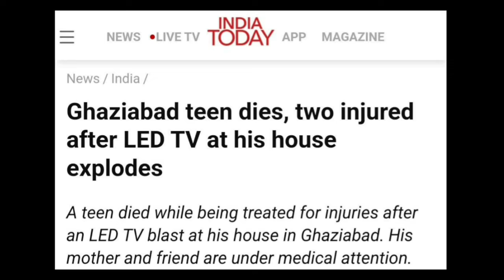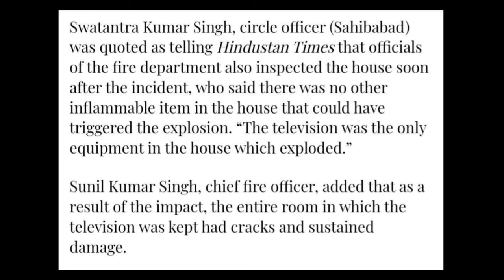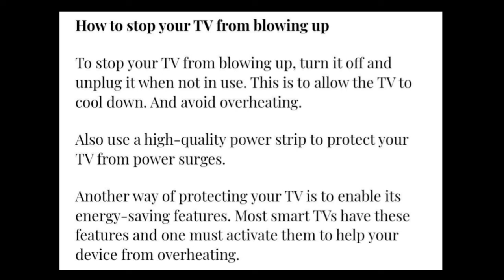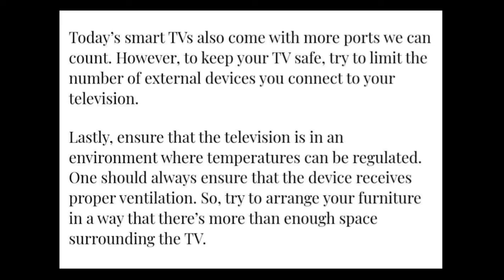One Killed in TV Explosion in Ghaziabad | Why TV Exploded? | How to Prevent Explosion? | InfoMagnet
Hi Friends, In this video We will talk about one killed in tb Explosion in ghaziabad. how did tv Exploded in ghaziabad? how to prevent Explosion? let's see

Host: Imran Siddiqui
Voice: Imran Siddiqui
Edited By: Imran Siddiqui